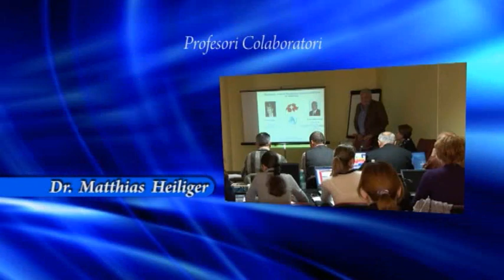SCIO International Training Postgraduate studies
SCIO INTERNATIONAL Romania has been established in 2005 to become an important company in the business of marketing SCIO bioresonance devices.
SCIO INTERNATIONAL is well aware of its responsibility as a supplier and had taken the necessary steps to achieve certificates of registration for both its hardware and software products.
As part of the process to market a device, we have conducted a full clinical evaluation to demonstrate de conformity of the device with its intended use.
Placing the highest value on teamwork, our great support is Prof. William Nelson who assists us with his great knowledge and experiences.
SCIO INTERNATIONAL prides itself in working collaboratively with the Faculty of  Medicine in Timisoara, Romania organizing an ongoing post graduate study to better serve our clients with the best training in using the SCIO device.
SCIO INTERNATIONAL has excellent and ongoing relationships with all its customers, relationship built over years of understanding and trust.
We make it our mission to serve each one of our clients in the most efficient and effective manner possible.
Our services are tailored to meet the diverse needs of our customers, therefore, we offer:
-         Bioresonance training courses
-         Special offers: exchanging QXCI devices with SCIO  USB devices
-         Maintenance and technical support services for the SCIO devices
-         Technical assistance for the related software